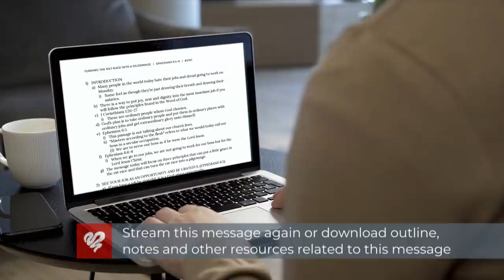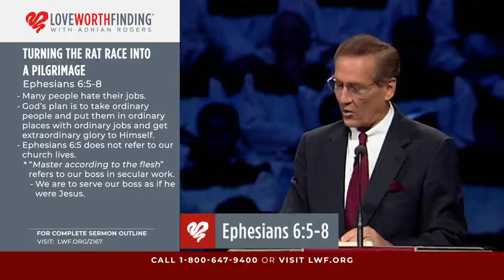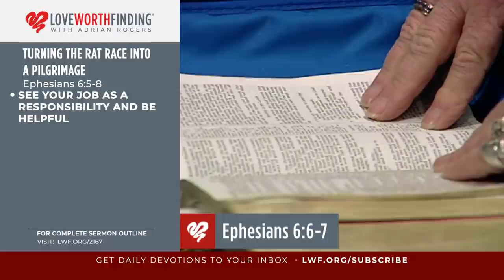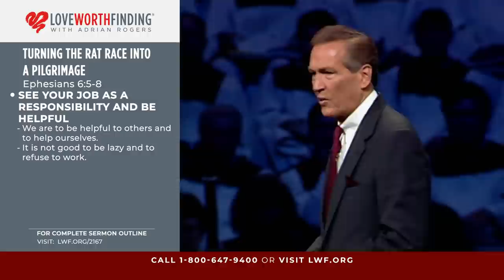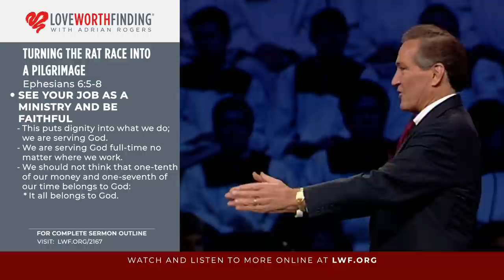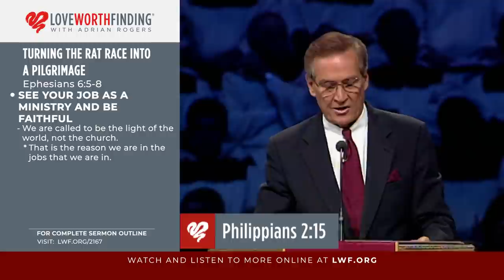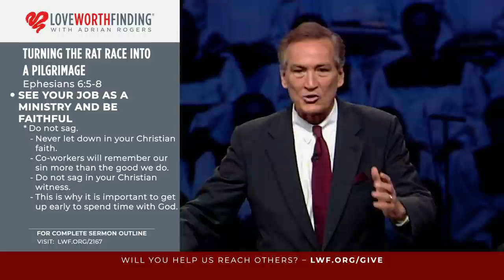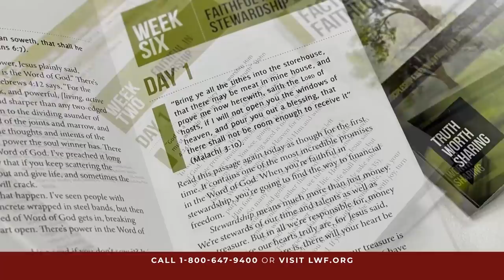Adrian Rogers: Turning the Rat Race into a Pilgrimage (2167)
Scripture Passage: Ephesians 6:5-8

As Christians, we have the chance to put joy, zest, and dignity into the most mundane jobs. God can turn our Monday mornings into a thing of beauty and joy. There are three principles to draw from Ephesians 6:5-8 as we begin turning the rat race into a pilgrimage.

One, we need to see our jobs as an opportunity and be grateful.

There are three wrong ways to look at work: a necessary evil, a cruel master, or a god itself. But when we see our work for what it truly is, a gift from God, we will begin to feel grateful.

Two, we need to see our jobs as a responsibility and be helpful.

When we work, we join a partnership with God, even in the secular workforce. We can draw parallels from Jeremiah 29, where God instructs Israel, captives of Babylon, to get into the work world and seek the welfare of Babylon. (See v. 4.) Your job is a part of a greater plan; we must be helpful to others.

Three, we need to see our jobs as a ministry and be faithful. Our jobs are our greatest ministry opportunity. We serve God full time wherever we work and no matter how mundane the job might be. Ephesians 6:6-7 says to approach our work, “not with eyeservice, as men-pleasers, but as bondservants of Christ, doing the will of God from the heart, with goodwill doing service, as to the Lord, and not to men.”

Adrian Rogers says, “We’ve been saved out of the world, sent back into the world to witness to the world, and that’s the only business in the world we have until we’re taken out of the world when Jesus comes. We’re in this world, but not of this world. And Jesus said in the Sermon on the Mount, ‘You are the light of the world’.”

Understanding that we are not called to a rat race, but a pilgrimage, there are four things to remember when you go to work tomorrow:

Don’t brag; do away with self-righteousness. Your light is to glow, not to glare.
Don't nag; no one has ever been talked down into a relationship with Jesus.
Don’t lag; carry your part of the load… in fact, work harder than anybody else.
Don’t sag; uphold your Christian faith in the workplace.